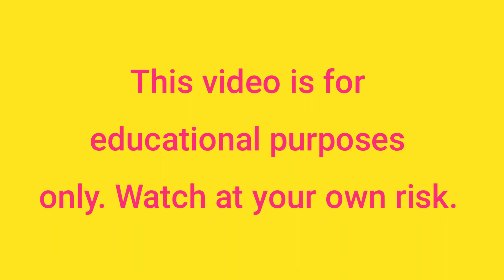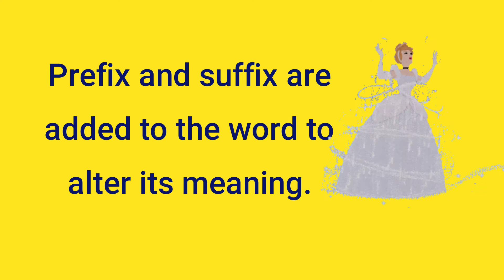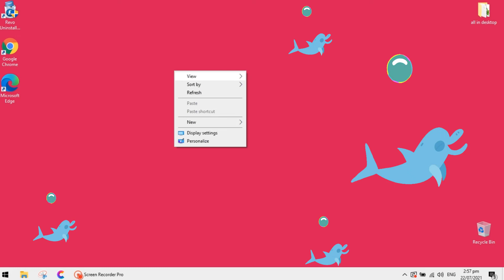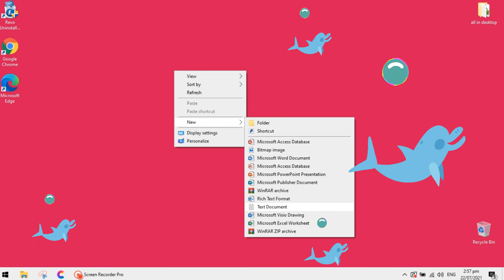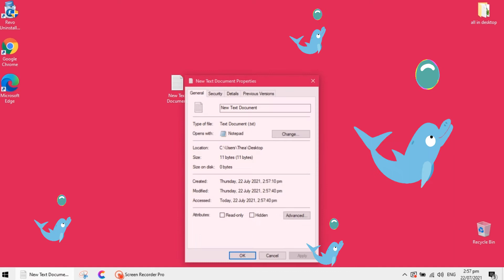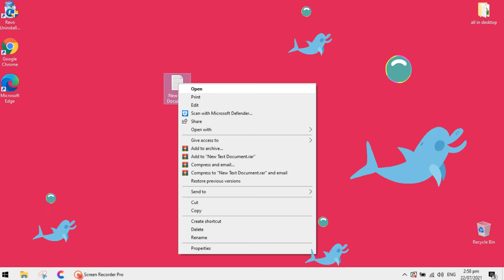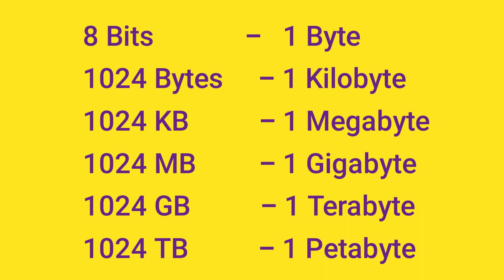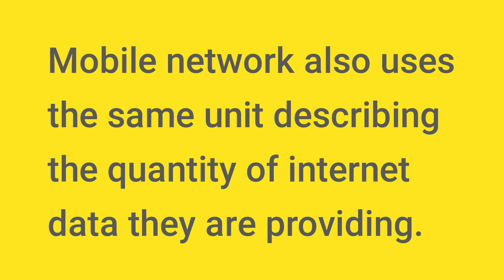Basic Computer Lesson Part 4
Hope this will help you guys.